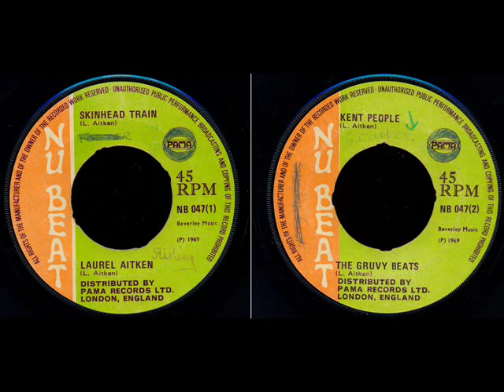LAUREL AITKEN / SKINHEAD TRAIN / 1969 / 7"